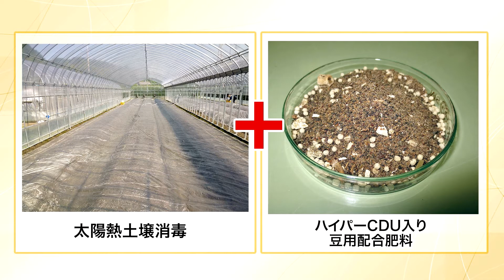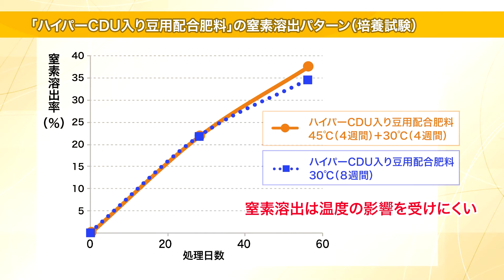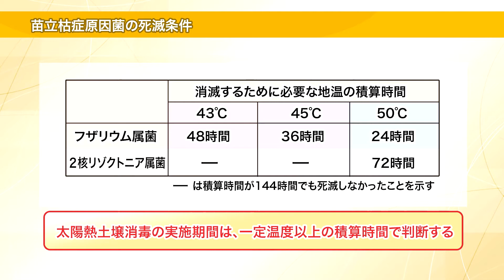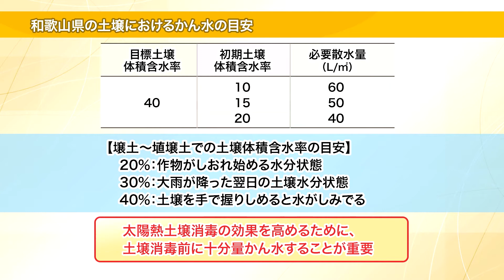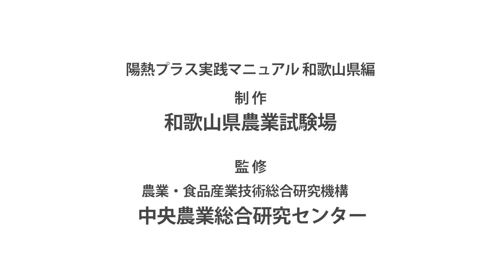陽熱プラス実践マニュアル和歌山県編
実エンドウ秋まき冬春どりハウス栽培における「陽熱プラス」技術として、太陽熱土壌消毒に肥効調節型肥料（ハイパーCDU有機入り配合048）をプラスした環境にやさしい、省力・減肥栽培技術を紹介します。

なお冊子とあわせてご利用いただくことをお勧めいたします。
陽熱プラス実践マニュアル冊子版